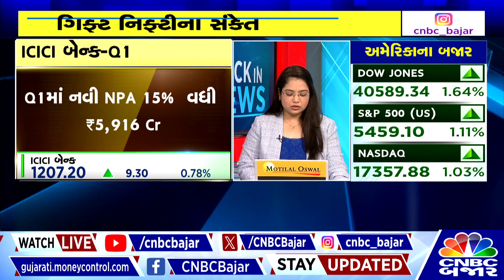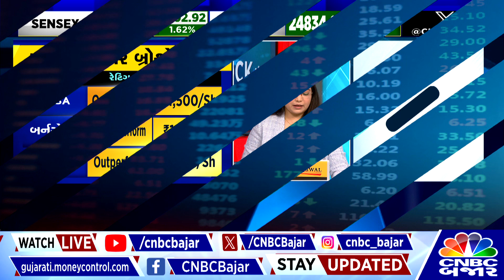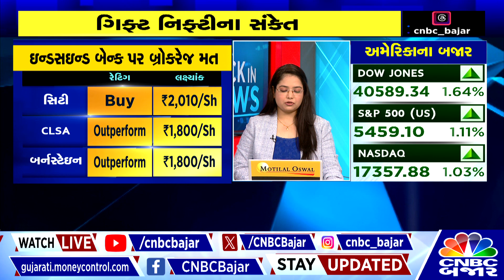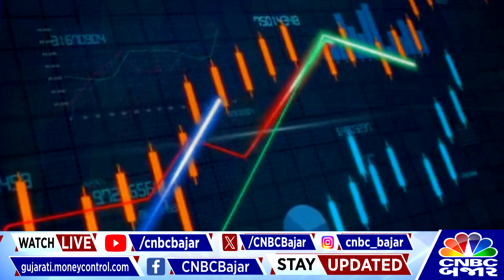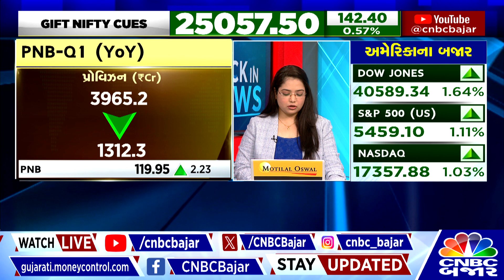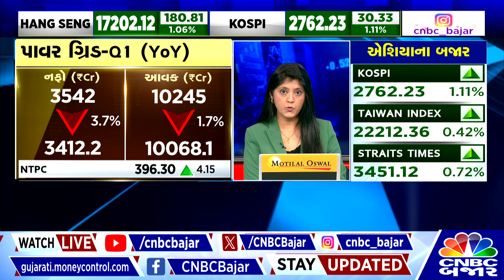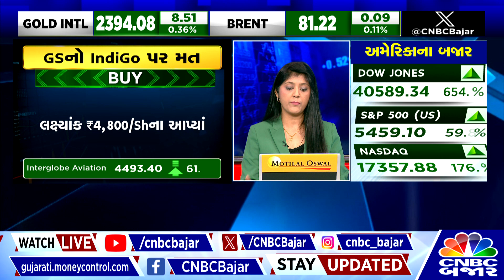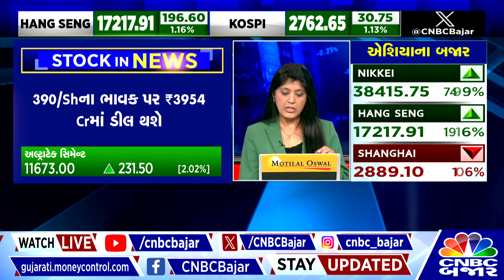Trading Call | Tata Steel | Kotak Mahindra | Aarti Industry | BAJAJ FINANCE | Deepak Fertilizers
આ સ્ટોક્સ પર રાખો ફોકસ